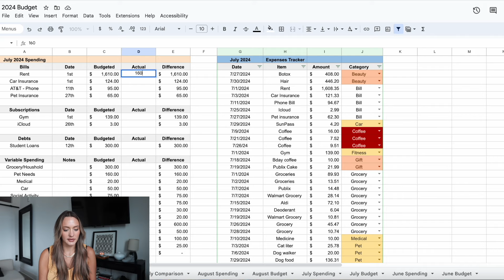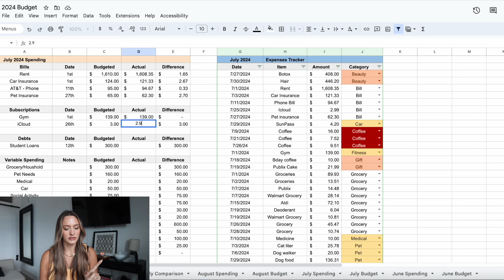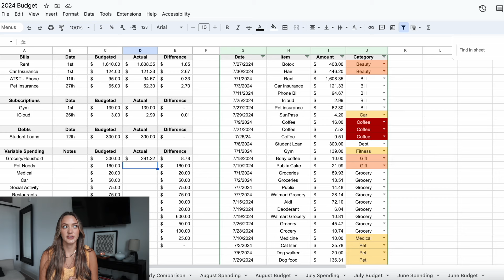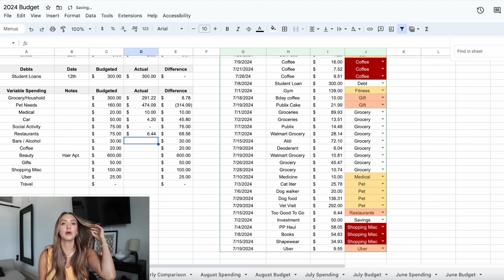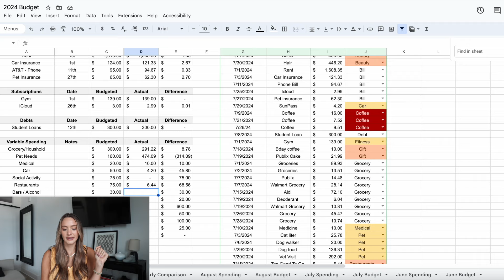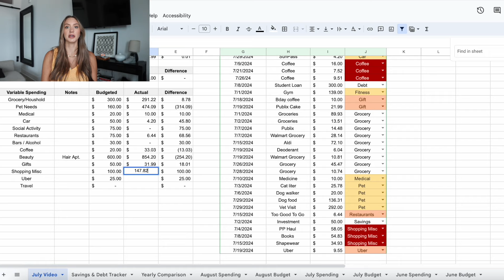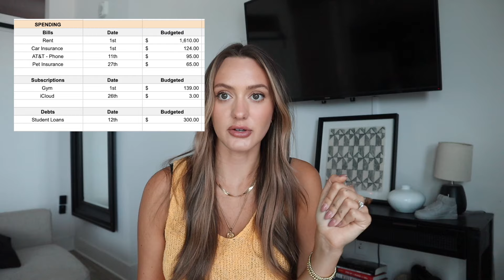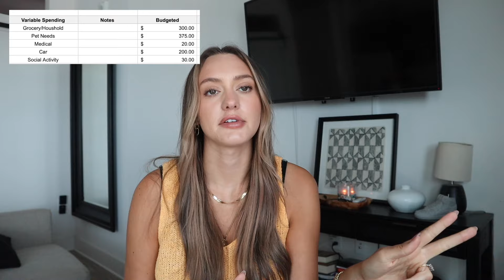WHAT I SPEND IN A MONTH 💸 July Reflection + August Budget with me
↯ Timestamps ↯
0:00 welcome!!
1:49 savings update
4:16 what i spent in july
17:02 august budget